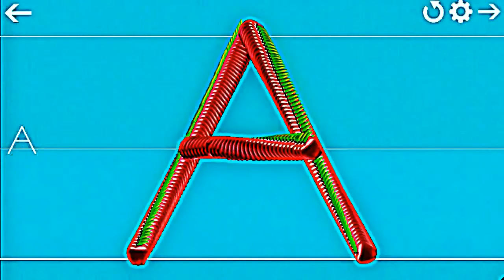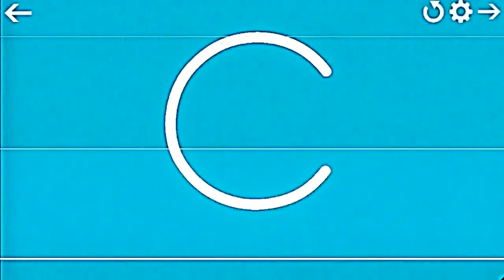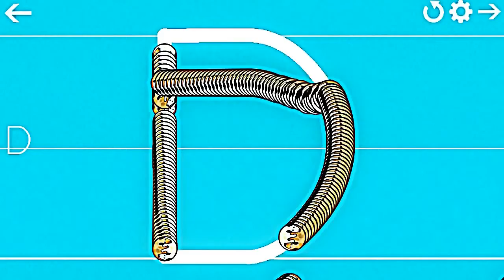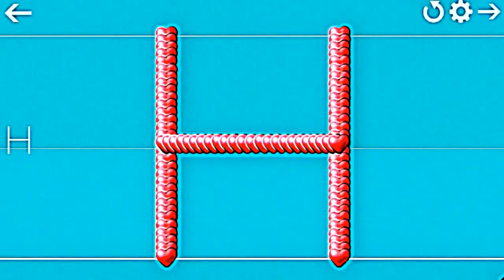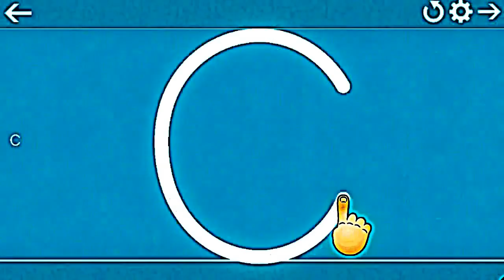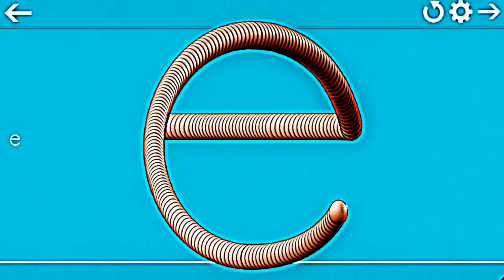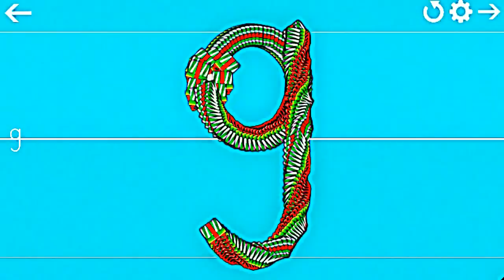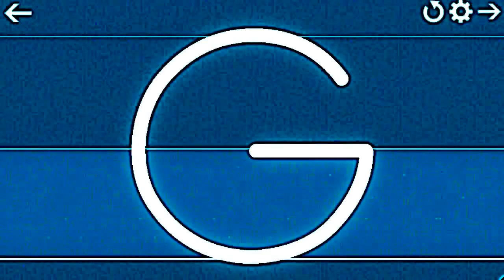Learning Hd Kids Games Video - Children Education ABC & Alphabet Game Kids Games HD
Learning Hd Kids Games Video - Children Education ABC & Alphabet Game Kids Learn Games Video